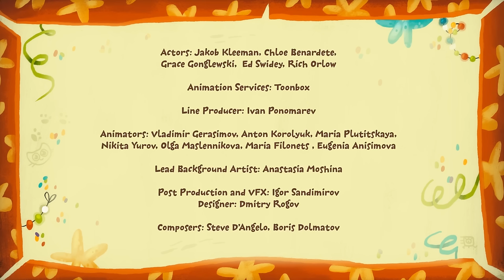It's not fair! - Kit and Kate - Family Kids Cartoon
Kit and Kate are preparing poodles for a very prestigious show. You need to get the best hair. Kotya has already taken curlers, paint, ribbon, sequins. Kate also needs curlers and paint. But Kit does not want to share. Will they be able to come to an agreement? The kittens are building a soap bubble castle when a clumsy gecko destroys everything! Wow, how can you not get angry? But maybe it's by chance? And is it possible to take pearls without asking? Or is it still impossible to take someone else's without permission?